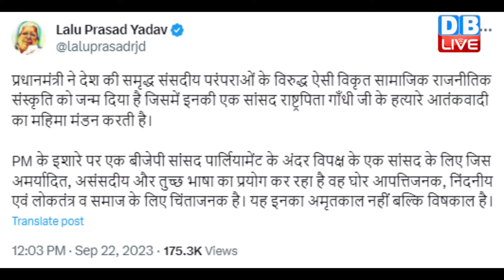PM Modi की नाक के नीचे संसद की मर्यादा तार-तार ! Rahul Gandhi | Danish Ali | Ramesh Bidhuri